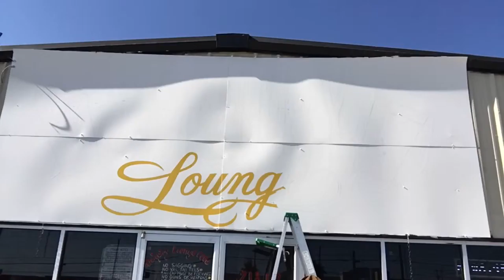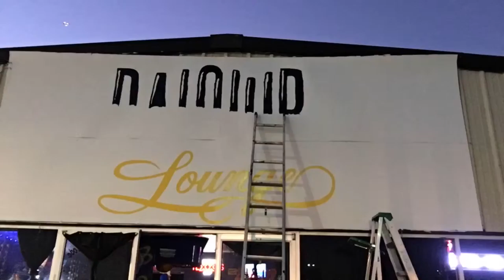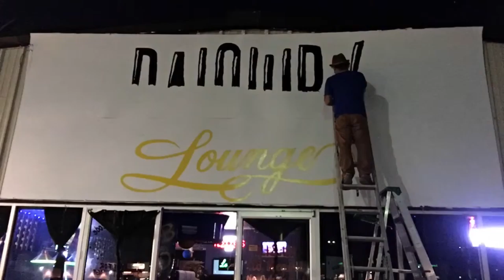Shorter Daq Logo Time Lapse by Max Dean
Daiquiry Lounge New Logo in time lapse by yours truly! My cousins drive through Daiquiry Bar and Lounge. The original art was done by Shanda Martinez at the age of 14! Wow! She's an amazing artist and her sign was loved for many years. We tried to remove it and save it for her but it didn't work out. I did let her know what the plan was before I started the cover up and she was cool with it. Super RadAss artist there folks! Thank you to Carlos Ramirez for everything!